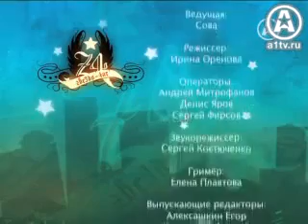ZВЕЗДО4АТ С Деформатором VJ Sova интервью с лидером группы ДеформтелеканалA-One первыйальтернативный